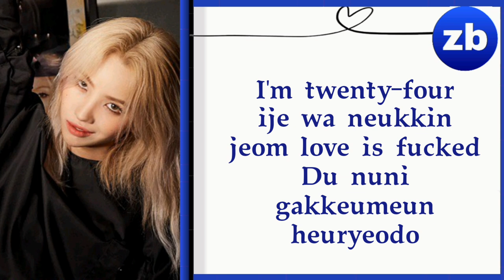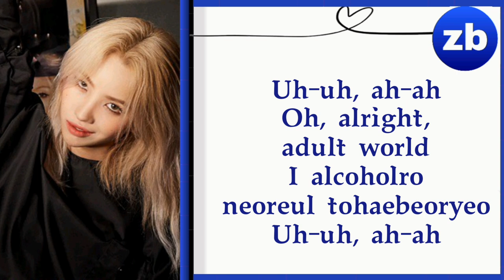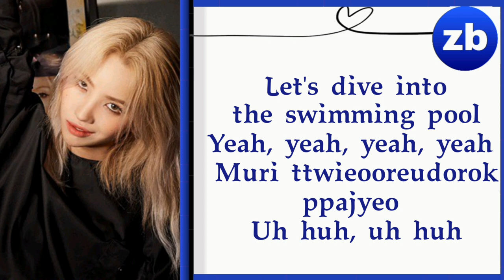JEON SOYEON (전소연) - BEAM BEAM (삠삠 ) Lyrics